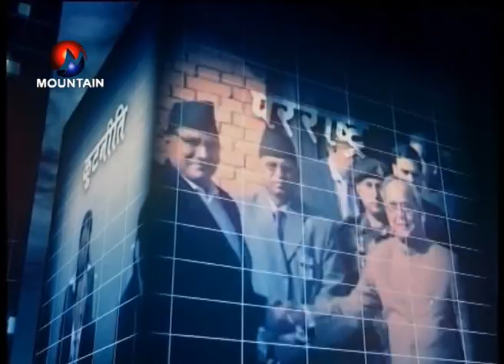MOUNTAIN FOCUS WITH SHARAT SINGH BHANDARI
Nepal's Fastest and Truth News channel.